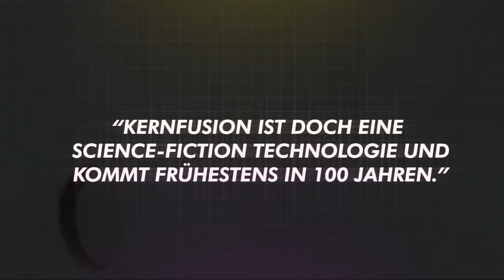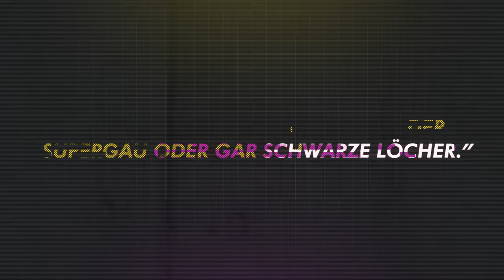Kernfusion ist GEFÄHRLICH und UNREALISTISCH?! Neee! | DEBUNKED! Der Faktencheck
Kernfusion ist gefährlicher als Kernkraft – und dazu noch eine Sciene-Fiction-Technologie aus der weit entfernten Zukunft!

Oder doch nicht? Unser Prof. Dr. Stephan Seiter, Sprecher für Forschung, Technologie und Innovation der FDP-Fraktion im Bundestag, hat sich einige Mythen und Vorurteile zur Kernfusion mal genauer angeschaut.

00:00 – 00:27: INTRO
00:28 -  01:27: MYTHOS 1 „Kernfusion ist eine Science-Fiction-Technologie und kommt erst in 100 Jahren!“
01:28 – 02:06: MYTHOS 2 „Kernfusion kann keinen Beitrag zum Klimaschutz leisten!“
02:07 – 02:39: MYTHOS 3 „Durch die Kernfusion droht eine Super-GAU oder gar schwarze Löcher!“
02:40 – 02:57: FAZIT